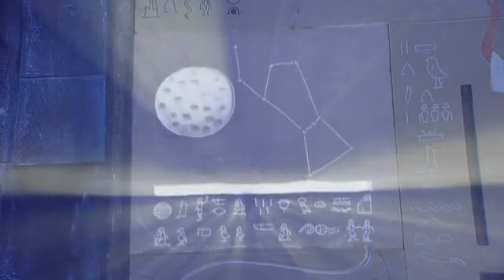Das Haus Anubis Staffel 2 Folge 83